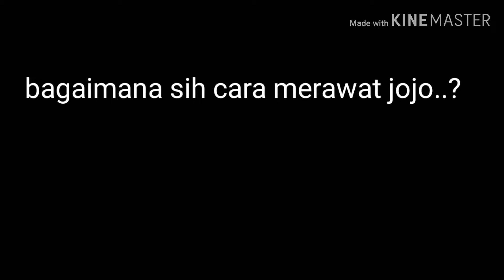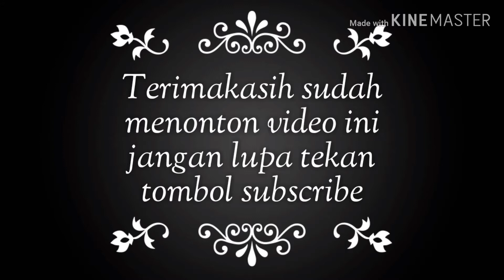Review dan tips perawatan biawak Jawa..(varanus salvator.)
Tips bagaimana cara merawat caranya salvator dan cara menjinakkannya.